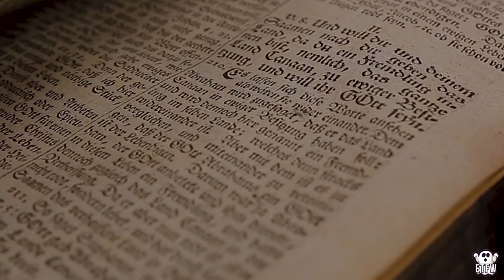The Library - Volume 14 - Ohio State Reformatory - The Haunted History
In this episode of the Library Brendan takes you back in time to the early days of the Ohio State Reformatory. Well known for its role in the popular movie "Shawshank Redemption" what many do not know is that the prison has a much more sinister history. Death, violence, suicide and abuse have tainted the walls and the very land in which the prison now resides on. Today the Ohio State Reformatory is known as one of the most haunted sites in Ohio and attracts thousands of visitors every single year!

Hope you all enjoy this episode and if you do, Don't forget to hit that LIKE button and if you are new here,  Hit the SUBSCRIBE button and join the community! Catch you all in the next episode :)
List of our go to equipment for Investigations and Filming:

Nikon D850
Go Pro hero 5
DJI Mavic Pro
Tamron 24-70mm
Nikon 35mm
Nikon 16-35mm

Rode Video Mic
DSLR LED light
Hot shoe mount

Lowerpro Tactical bag

EMF reader
Ouija Board